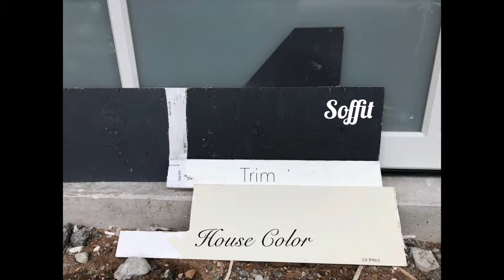Things are happening! | Ep 19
2 months left!  There is still so much to do but they are making progress!  We are excited that things are starting to happen again.  Fingers crossed that everything else goes smoothly from here so we can move in soon!